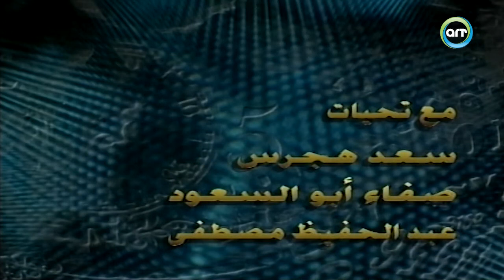برنامج حكايات و ذكريات الحلقة 38 كاملة HD - صفاء ابو السعود | ضيف الحلقة : عصمت عبدالمجيد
نبذه عن برنامج حكايات و ذكريات : حيث يعرض لقاء مع فنان شهير واستعراض حياتخ من بردايته الاولى في الولادة والنشاة وحنى عملية صعود سلم النجومية وعرض المواقف والاحداث في حياتة الشخصية والفنية مع عرض عدد من المشاهد الفنية للضيف

ــــــــــــــــــــــــــــ
ــــــــــــــــــــــــــــ
🆕 عصمت عبد المجيد